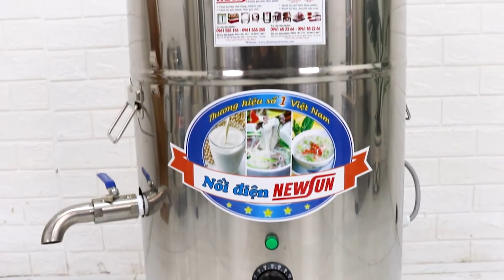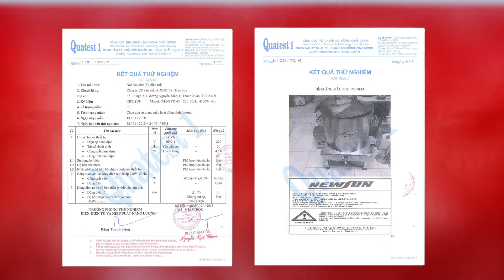Nồi điện nấu phở NEWSUN: Ninh hầm xương, nấu nước lèo; An toàn-Tiết kiệm-Sạch sẽ • Điện Máy NEWSUN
Các mẫu nồi điện nấu phở NEWSUN với chất lượng tốt nhất, bền đẹp nhất, giá thành cạnh tranh nhất, đảm bảo tiết kiệm điện năng sẽ được nêu rõ trong  video này. Chắc chắn những mẫu nồi này sẽ là trợ thủ đắc lực cho các quán bún phở và bếp ăn lớn nhỏ hiện nay.
00:00 Giới thiệu chung
00:16 Các mẫu nồi nấu phở NEWSUN
00:37 Cam kết chất lượng
01:21 Ưu đãi khi mua nồi nấu phở
01:52 Hệ thống chi nhánh
02:24 Thực tế ninh hầm xương
02:53 Khách hàng sử dụng nồi nấu phở NEWSUN
❤ Đăng ký theo dõi kênh để xem nhiều video hơn:
📚 Xem thêm các chuyên mục khác:
☎️ Hotline kinh doanh: 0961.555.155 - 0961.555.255
☎️ Hotline kĩ thuật: 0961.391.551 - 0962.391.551